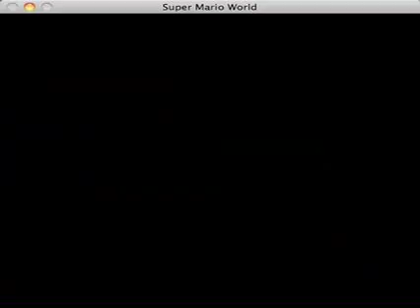Super Mario World [11] Is the Boss Male or Female???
Number 11..11 rebmuИ